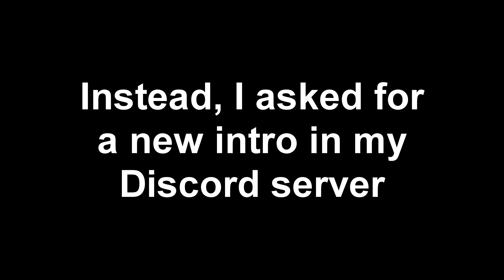➩ COMPETITIVE MODE IN JUNE For Battlefield 5 - WHY IT'S GOOD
In June at EA Play we will be seeing the new Battlefield 5 competitive gamemode. In this video I talk about why this is a good opportunity to grow a competitive Battlefield scene.
--OPEN THIS--

So just on the 22nd of March, we got the tides of war road map update for Battlefield V, which confirmed a 5vs5 competitive mode coming in chapter 4. These are my thoughts on what is needed in order to make competitive Battlefield 5 in to a "real thing".

Thumbnail background image by:
PeterSMK2